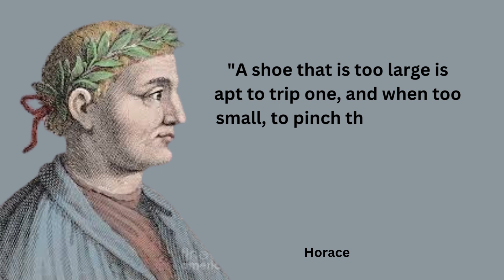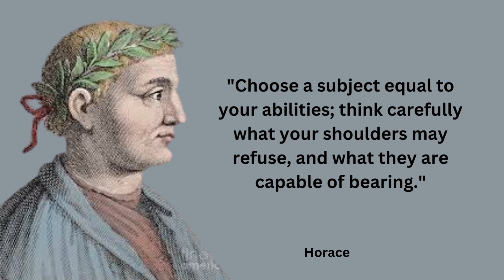Horus qoutes|Horus qoutes about life| Horus qotes motivation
Your's Quories
quotes

24-Feb-2023 — Horus, Egyptian Hor, Har, Her, or Heru, in ancient Egyptian religion, a god in the form of a falcon whose right eye was the sun or morning ...

A-quotes
B-quoteschannel